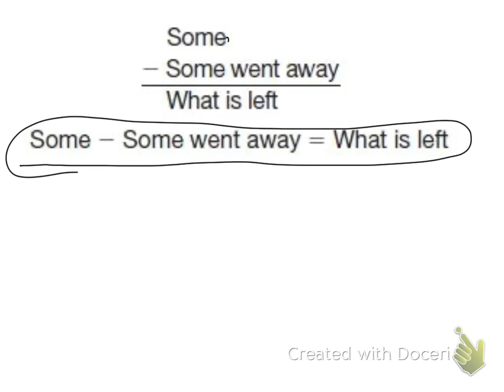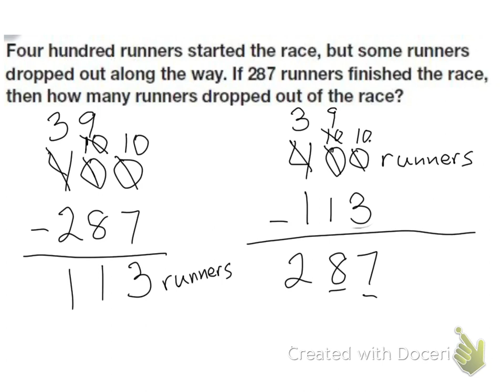Saxon Math Intermediate 5 Lesson 16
Word Problems about Separating